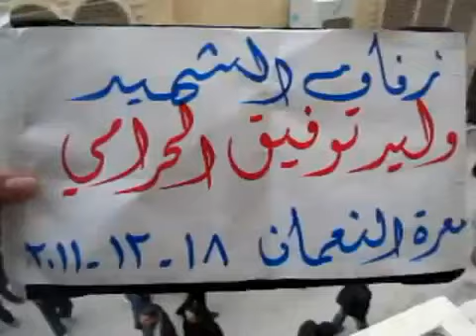18 12 Ma'arrat an Numan Idlib أوغاريت معرة االنعمان ادلب ,تشييع الشهيد وليد الحرامي